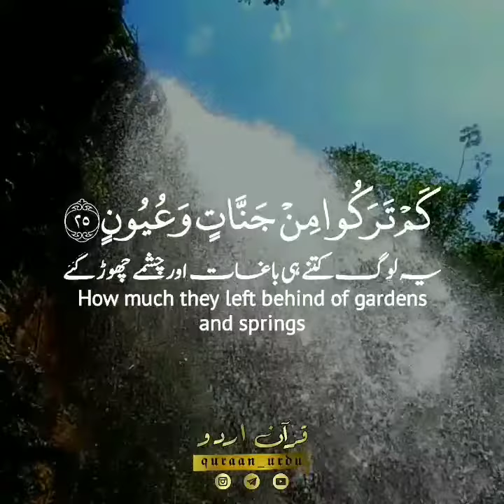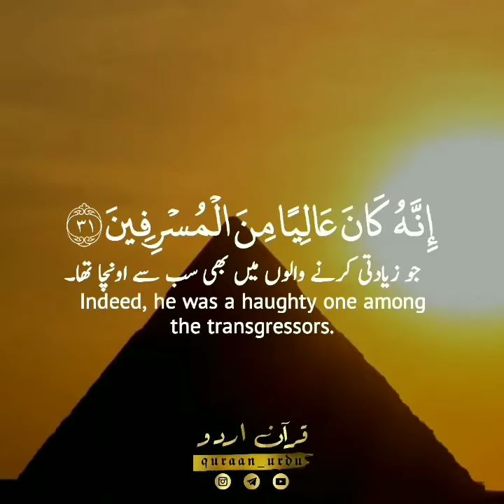Surah Ad-Dukhan, Verse 23-33 By Raad Al-Kurdi | سورة الدخان آیت ٢٣-٣٣ القارئ رعد الكردي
📜 عَنِ ابْنِ عَبَّاسٍ رَضِيَ اللَّهُ عَنْهُ ، قَالَ :
🔟 قَدِمَ النَّبِيُّ صَلَّى اللَّهُ عَلَيْهِ وَسَلَّمَ الْمَدِينَةَ فَرَأَى الْيَهُودَ تَصُومُ يَوْمَ عَاشُورَاءَ ، فَقَالَ : مَا هَذَا ؟
✨ قَالُوا : هَذَا يَوْمٌ صَالِحٌ ، هَذَا يَوْمٌ نَجَّى اللَّهُ بَنِي إِسْرَائِيلَ مِنْ عَدُوِّهِمْ ، فَصَامَهُ مُوسَى
قَالَ :
⁦🕯️⁩ فَأَنَا أَحَقُّ بِمُوسَى مِنْكُمْ
🌼 فَصَامَهُ وَأَمَرَ بِصِيَامِهِ.

🔟 نبی کریم صلی اللہ علیہ وسلم مدینہ میں تشریف لائے۔ ( دوسرے سال ) آپ صلی اللہ علیہ وسلم نے یہودیوں کو دیکھا کہ وہ عاشوراء کے دن روزہ رکھتے ہیں۔ آپ صلی اللہ علیہ وسلم نے ان سے اس کا سبب معلوم فرمایا
✨ تو انہوں نے بتایا کہ یہ ایک اچھا دن ہے۔ اسی دن اللہ تعالیٰ نے بنی اسرائیل کو ان کے دشمن ( فرعون ) سے نجات دلائی تھی۔ اس لیے موسیٰ علیہ السلام نے اس دن کا روزہ رکھا تھا۔
آپ ﷺ نے فرمایا:
⁦🕯️⁩ پھر موسیٰ علیہ السلام کے ( شریک مسرت ہونے میں ) ہم تم سے زیادہ مستحق ہیں۔
🌼 چنانچہ آپ صلی اللہ علیہ وسلم نے اس دن روزہ رکھا اور صحابہ رضی اللہ عنہم کو بھی اس کا حکم دیا۔

Narrated Ibn `Abbas:
🔟 The Prophet ﷺ came to Medina and saw the Jews fasting on the day of Ashura. He asked them about that.
✨ They replied, This is a good day, the day on which Allah rescued Bani Israel from their enemy. So, Moses fasted this day.
⁦🕯️⁩ We have more claim over Moses than you.
🌼 So, the Prophet fasted on that day and ordered (the Muslims) to fast (on that day).